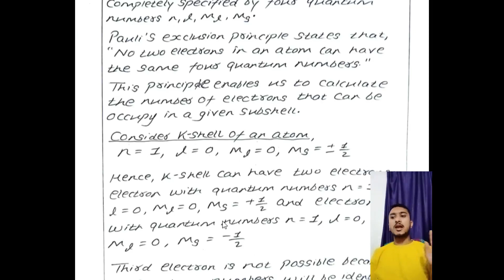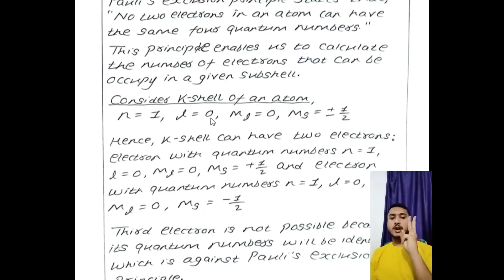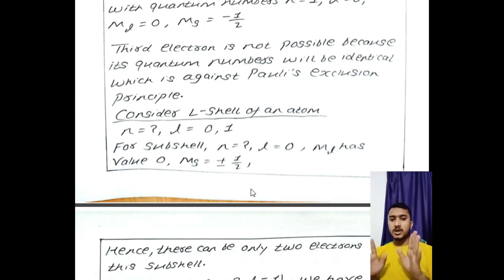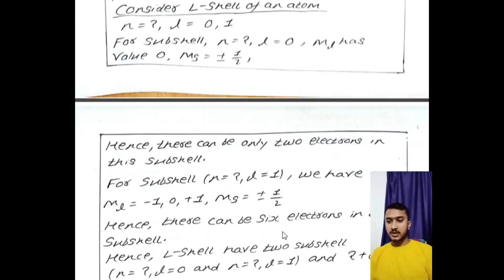Pauli's exclusion principle || B.Sc. Physics || Second Year || Modern Physics